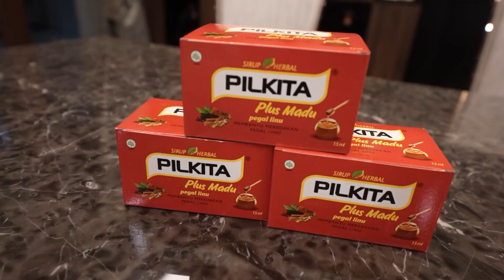Milllen Mau titip Sp*rma. Atta Aurel Kaget. AH-Podcast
Pilkita manjur banget buat obtain pegel-pegel. Kandungannya ada cabai jawa, lempuyang, jahe, kencur, kayu manis dan madu yang diperkaya akan zat herbal didalamnya. Selain itu, obat ini sudah tersertifikasi Halal dan BPOM. Jadi udah aman banget untuk dikonsumsi. Pilkita tersedia di apotek, warung-warung terdekat dan bisa didapatkan secara online, di tokopedia, bukalapak, shopee, jd.id dan blibli.com